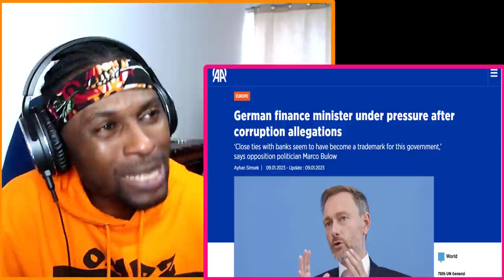Brutal German Satire songs 7 | @dennisundjesko Extra Drei REACTION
Brutal German Satire songs 7 | Extra Drei REACTION